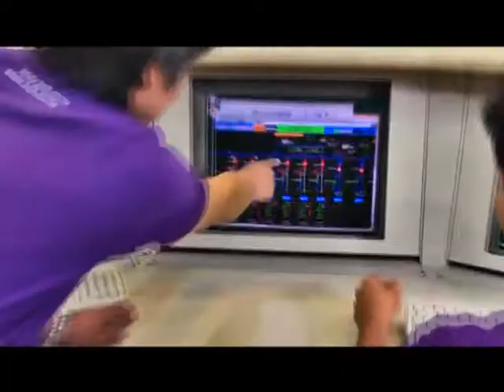Scoop PEA จังหวัด เชียงใหม่